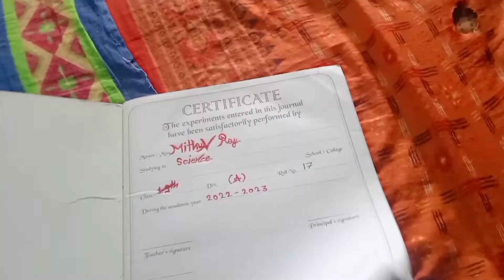Hlo guys welcome to my 1st vlog// school practical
Hlo guys welcome  to my vlog// school practical

ajj mere school mai ek sath 6 practical the kyu pehle din mera hua nahi tha or is liye ek sath itne sare practical ek sath dene phade
 uffff bhute hard tha guys  dena easy toh bilkul nahi tha but nipta diya kese na kese

toh aaj ka video topic hee hai - my practical day